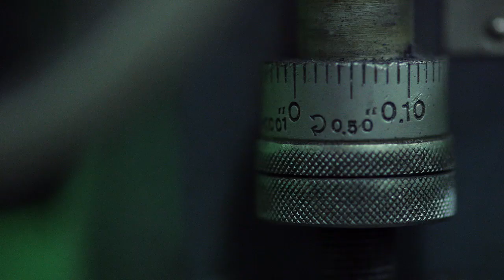Sharpie Presents: Johnny Legend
Johnny Legend may not be a household name just yet, but this passionate, driven, "metal man" is most certainly on his way there. The custom motorcycle designer and builder from Chicago has been steadily growing his business and acclaim, and has carried Sharpie Pro Metal Barrel markers with him every step of the way. Johnny started out wanting to build just a couple bikes, but now he is helping people use their favorite mode of transportation to showcase who they are.